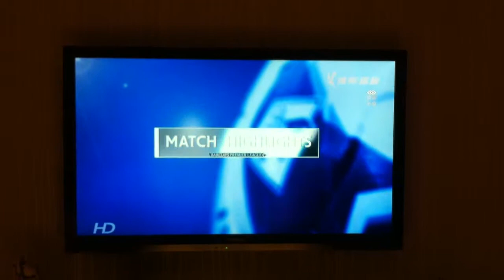Match stats & highlights of MCI VS Cardiff